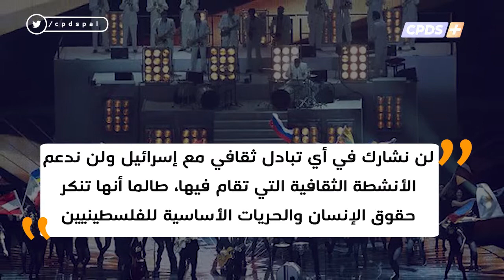CPDS+/ ما هي مسابقة اليورو فيجين